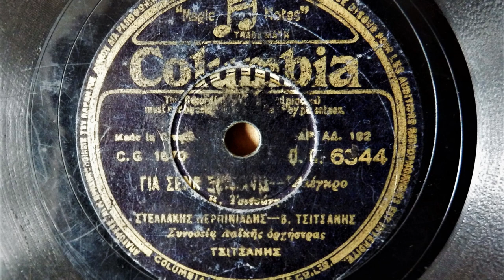Stellakis Perpiniadis, B. Tsitsanis - Gia sena Ksenixto (Για σένα Ξενυχτώ), Athens 1937, Rembetiko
Columbia Greece D.G.6344, Matrix No. CG 1670 1
Lately I found stacks of Greek 78rpm discs, and each one of them is just so great that i barely can believe it... Lots to learn for me, even more as there are some quite hard nuts to crack amongst them, like this one: Sometimes you know the artists and you can even date the recording - from the evidence of the matrix and record numbers it must be from the year 1937 - but still you can´t match the record with any available discography, whatever you try. Interesting, and obviously quite a rare record, but also a bit frustrating because the label is so worn that I am unable to read or reconstruct the full title of the song.
(Update: 1000 thanks to Stelios Papadopoulos who sent me the correct reading!)
As so often, the sonic treat in the grooves more than amply compensates for all sorrows, and instantly makes me smile again...